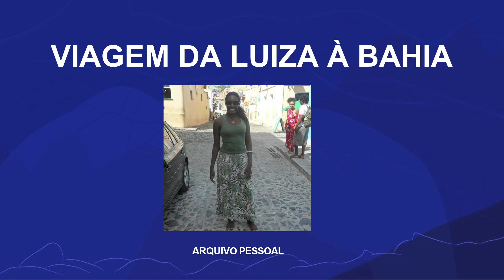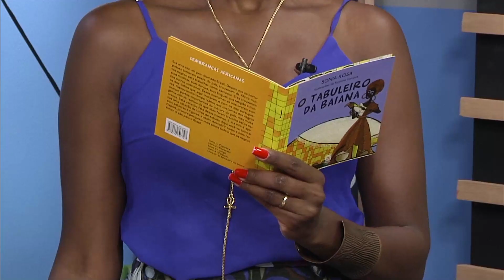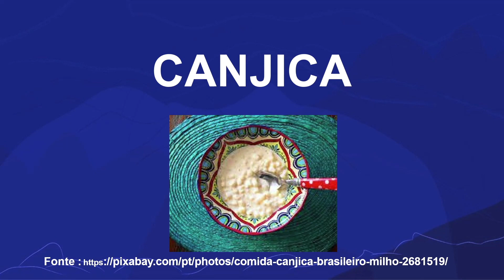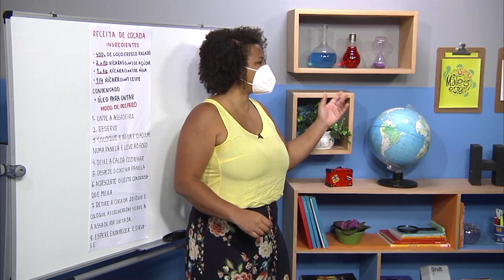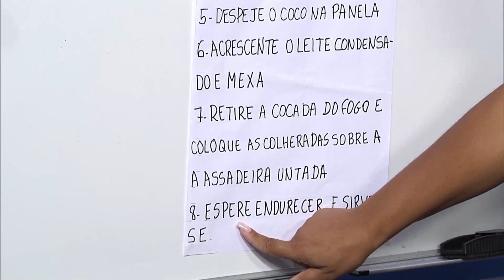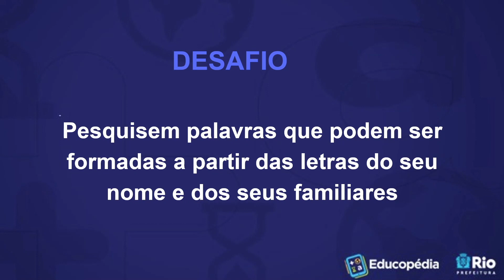O tabuleiro das palavras | Rioeduca na TV – 1º Ano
As professoras Luiza Mandela e Queiti Cristina apresentam a aula O tabuleiro das palavras.
Habilidades trabalhadas: Identificar relações fonema/grafema em diferentes textos, reconhecendo que alterações na escrita dos grafemas provocam alterações na composição e significado da palavra.